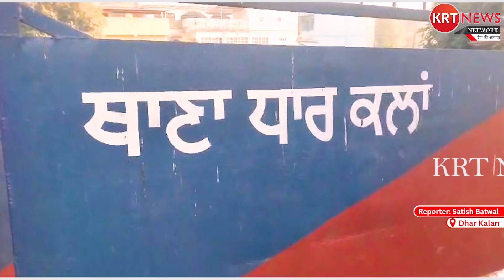ਚਾਰ ਸ਼ਹਿਜ਼ਾਦੀਆਂ ਦੀ ਸ਼ਹਾਦਤ ਤੇ ਥਾਣਾ ਧਾਰ ਕਲਾਂ ਪੁਲੀਸ ਵਲੋਂ, ਲਗਾਇਆ ਗਿਆ ਦੁੱਧ ਦਾ ਲੰਗਰ